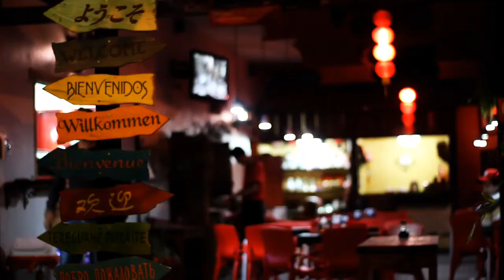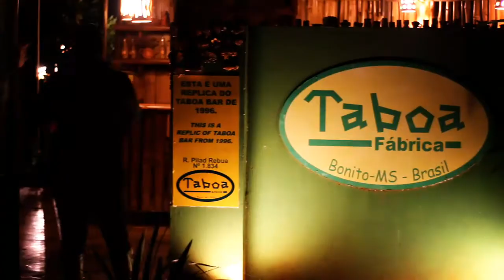IndiZil BONITOur | IndiZil Tours | Bonito | Mato Grosso do Sul | Brazil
A trip organized by IndiZil Tours on May'17 to Bonito City located in the states of Mato Grosso do Sul, Brazil

Shot using Canon 18:135mm f5.6 & yongnuo 50mm f1.8
Video Captures and edits : Sreejith Sree
Catch us on Instagram :